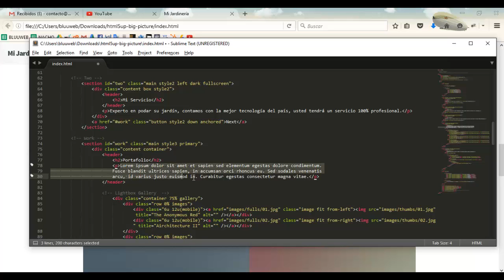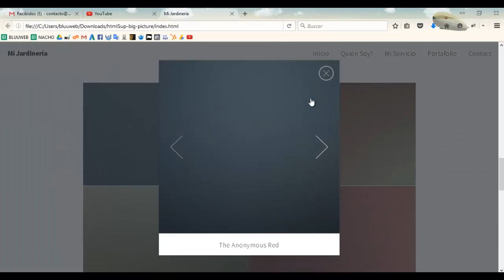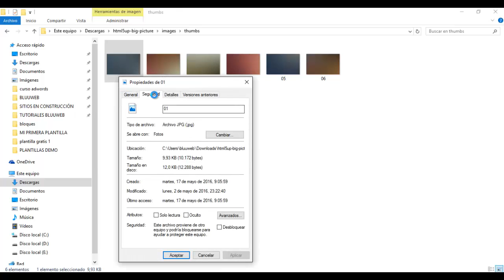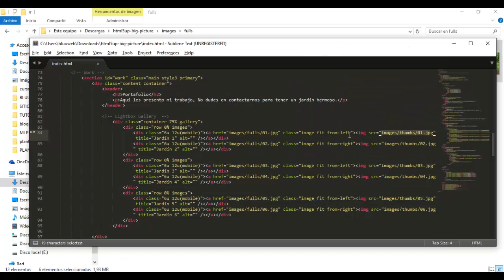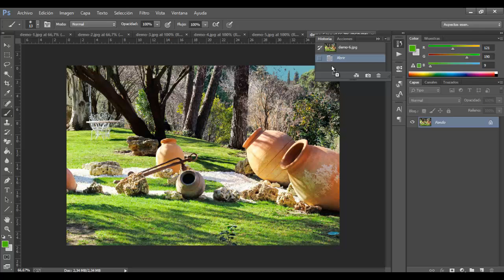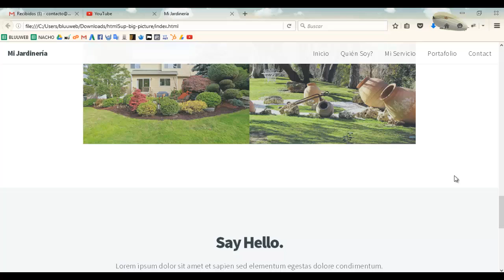Descargar Plantilla Html5 Gratis y editarla (parte 5)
En este primer curso descargaremos una plantilla y comenzaremos con las ediciones principales.